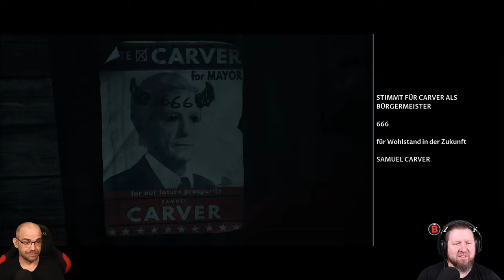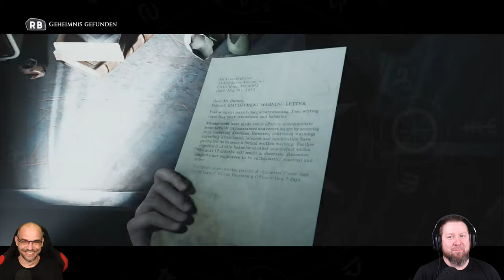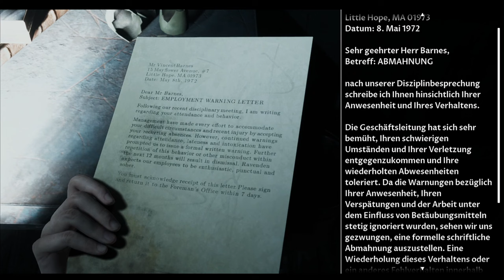LITTLE HOPE [014] Ein Fall für Richter Thos Wyman